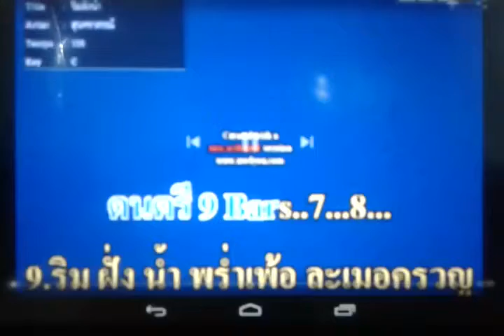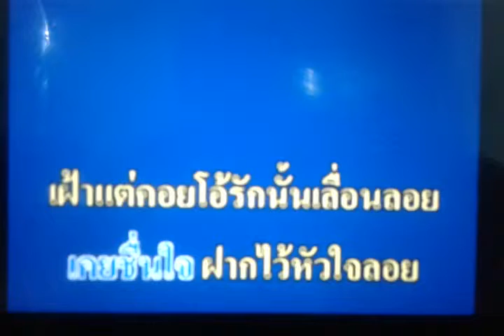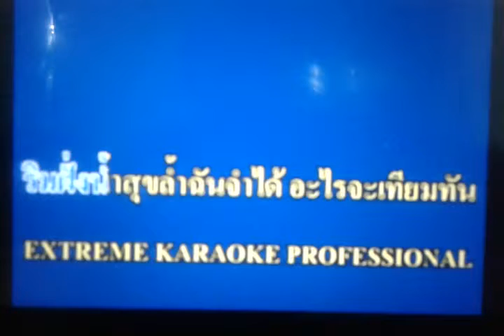ริมฝั่งน้ำ (ยุทธการ covered)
ต้นฉบับ สุนทราภรณ์  ยุทธการ รัตนสุข นำมาร้องด้วยจิตคารวะ  ขอขอบคุณท่านที่อัปโหลดคาราโอเกะเพลงนี้ไว้ด้วยครับ